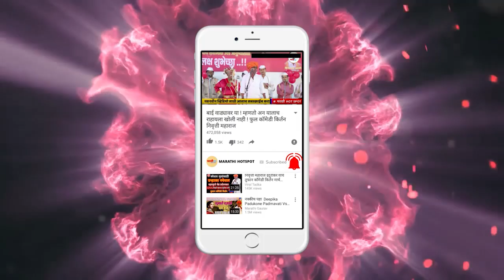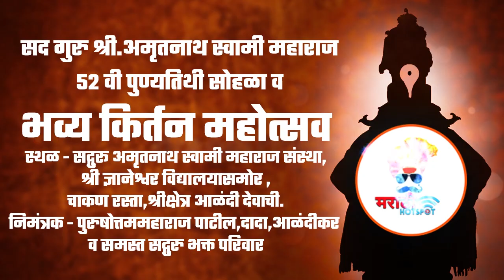जुन्या म्हाताऱ्या आणि सून बाई | नवीन किर्तन | हभप.श्री.बाबा महाराज सातारकर | Baba Maharaj Satarkar